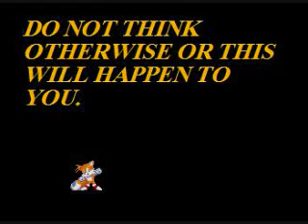Sonic Short-Super Forms are not invincible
I got tired of Sonic's super forms and people saying it is invincible,so i made this random short.